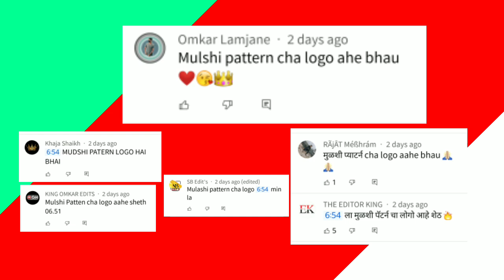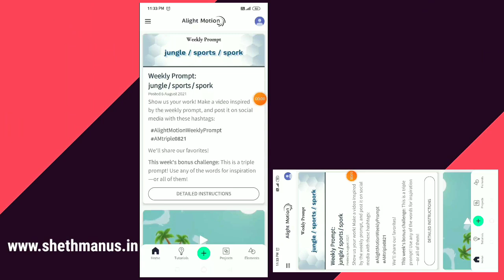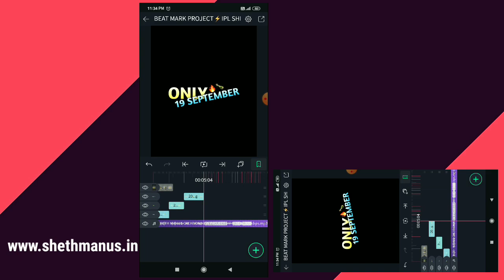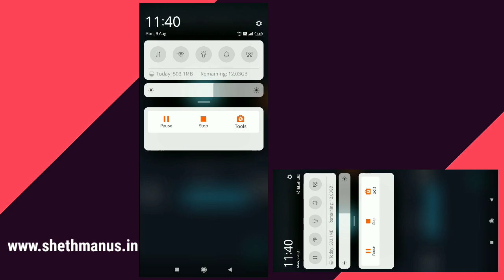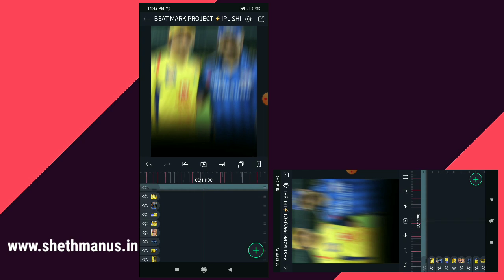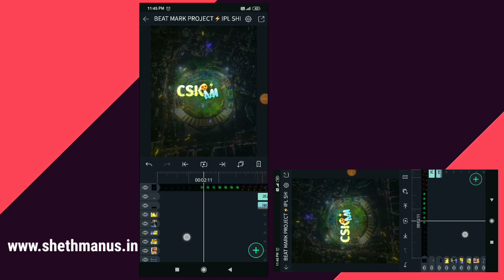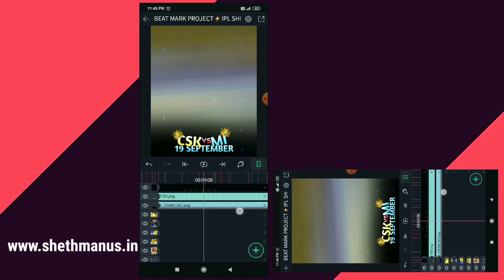ipl Coming Soon Status Video Editing Alight Motion|🔥csk vs Mi New Status Editing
1) Ipl Coming Soon status editing alight motion
2) alight motion new concept Status Editing
3) Alight Motion editing
4) csk vs mi status editing
5) 19 September video editing
6)Video Editing New style
7) csk special status video editing
8) mumbai indiance status editing
9) Instagram Trending ipl editing alight motion
10) Coming Soon ipl Status Video editing

पासवर्ड नाही मटेरियल ला ❤️ 🙏
पासवर्ड फ्री💝

Shake Effects 👆

Beat mark 👆

Name - SHETH_MANUS_CREATION
GAME PLAY CREDIT
A NONCOPYRIGHT GAMEPLAY